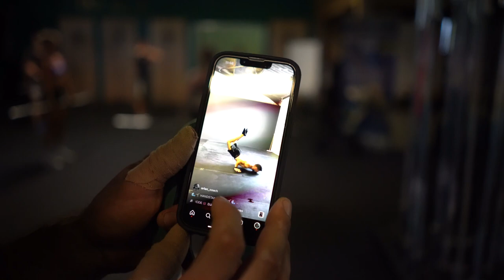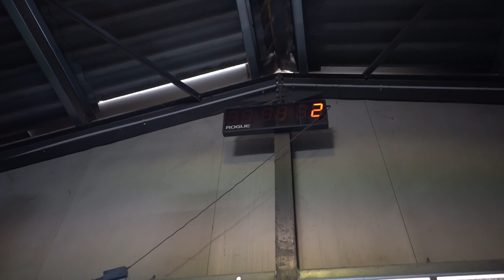VLOG 32 WAATH - SNATCH & WOD Session 🔥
AU PROGRAMME cette semaine :
▪️Un training avec Orlan & Thomas Ribeiro
▪️Un gros training à la WAATH
▪️SNATCH WOD - 21-15-9 : DB SNATCH - PUSH UP - WALL BALL
▪️Beaucoup de vannes encore et toujours
▪️Un petit conseil massage by GG
▪️Beaucoup de fun, de rigolade et de "euuuuuuuuuh" sur cette session

PARTAGE LA VIDÉO AUTOUR DE TOI SI TU AS KIFFÉ !!
Et like la page pour plus de contenu 👍🏻
Pour rejoindre une team qui performe en compétition, il faut opter pour le FIT CLUB ! Elle te propose tout ce qui est nécessaire pour devenir un athlète doté d’une condition physique généralisée complète 💥

Tu peux aussi opter pour un renforcement du bas du corps avec notre programmation LEGS STRENGTH pour faire, toi aussi, de gros SQUAT SNATCH ➡️

💡 N'hésites pas à nous contacter si tu as d'autres questions et si tu veux qu'on t'orientes vers la bonne programmation ! T’éloignes pas, notre site internet est juste

Pour aller voir ce que font nos coachs et nos salles sur Instagram :